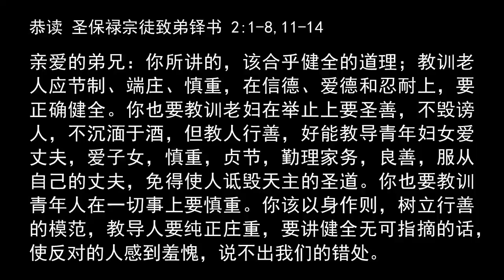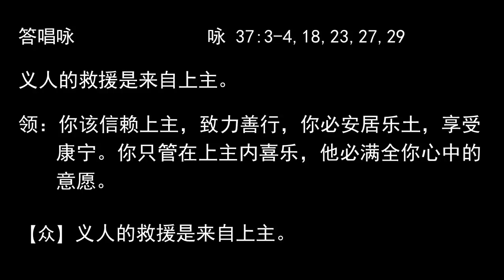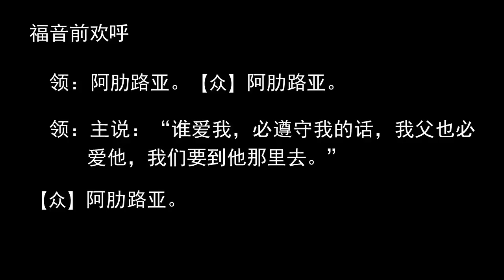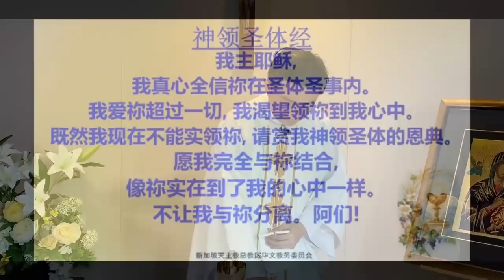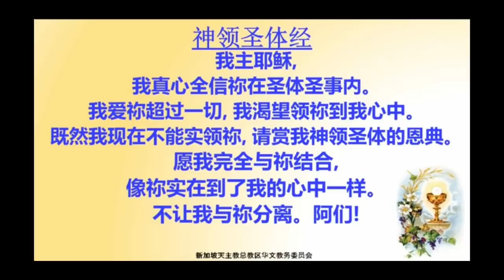2020.11.10 聖良一世纪念 华语弥撒 黄财龙神父主祭 Weekday Mandarin Mass celebrated by Fr Terence Wee C.Ss.R